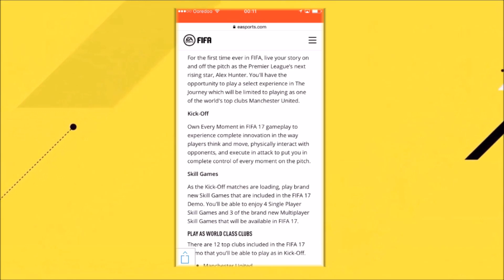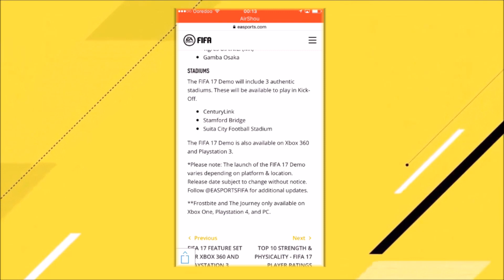FIFA 17 DEMO SET TO BE RELEASED!!!!!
It's that time of the year again Ladies and Gentlemen.The FIFA 17 Demo is set to be release on September 13th!

FIFA 17
FIFA 17 DEMO
FIFA 17 HYPE
FIFA
THE JOURNEY
the journey